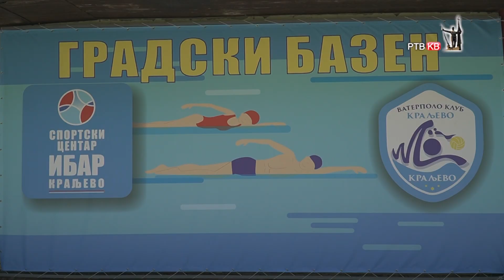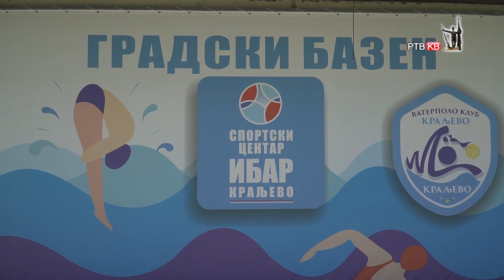Prilog RTVKV Nova kupalisna sezona na gradskom bazenu